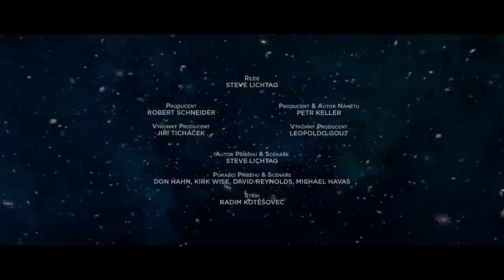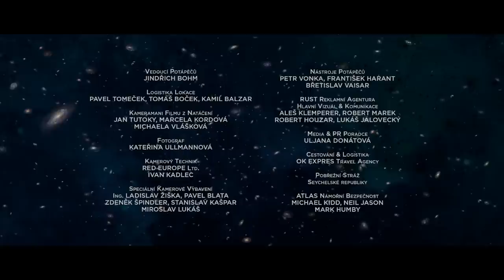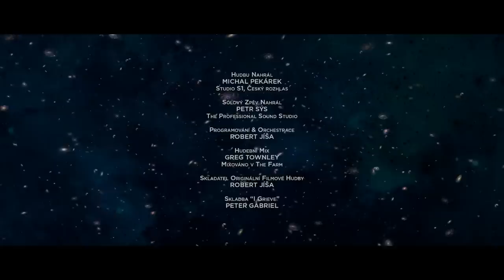Aldabra: Byl jednou jeden ostrov | scénář a režie: Steve Lichtag | HD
Výlet do míst, kam lidská noha takřka nemá možnost vkročit, příběh plný fascinujících dobrodružství zdejšího přírodního světa a mimořádný zážitek, jaký může nabídnout jen nejmodernější 3D technologie – všechny tyto atributy a ještě mnohem více v sobě sdružuje nový film ALDABRA: BYL JEDNOU JEDEN OSTROV. Působivý rodinný snímek nabízí unikátní osudové příběhy podivuhodných živočichů, kteří obývají atol Aldabra, kteří se zde rodí, vytvářejí společenství, přivádějí na svět mladé i bojují o své přežití. Film Aldabra: Byl jednou jeden ostrov není přírodopisným dokumentem, je vzrušujícím a napínavým příběhem ze světa přírody.
Režie: Steve Lichtag
Scénář: Steve Lichtag
Kamera: Ondřej Hošek, Vojtěch Nedvěd, David Hannan, Miroslav Hrdý (více)
Hudba: Robert Jíša
Hrají: Oldřich Kaiser (vypravěč), Jiří Knot